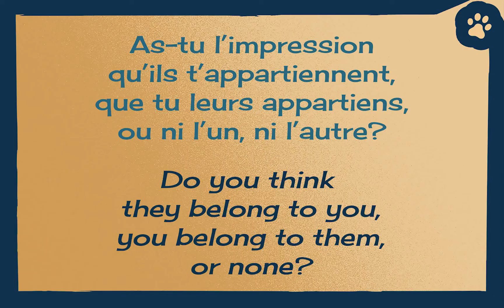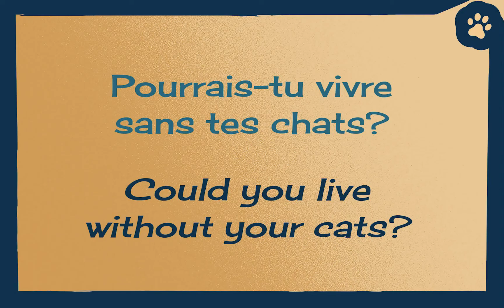Myriam, Misty & Lila, Brussels, Belgium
Independent but caring and funny cats. Discover Myriam's "dream cats".
Des chats indépendants mais affectueux et drôles. Découvrez les "dream cats" de Myriam.
Created, directed & edited by Pierre Marino-Smette
Graphic design by Manu de Castillon
WATCH IN HD!